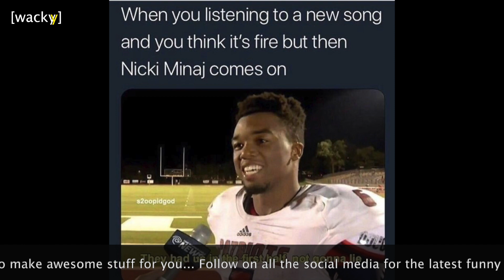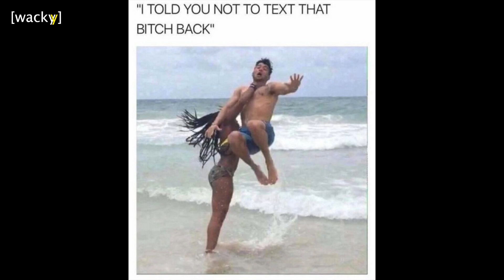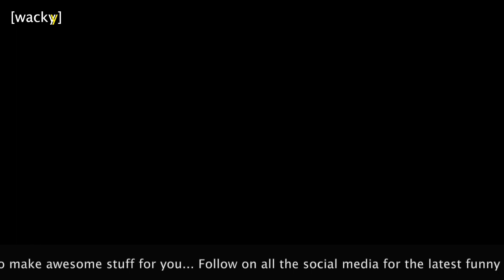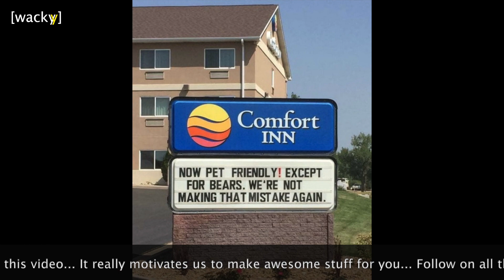Your Daily Dose of Funny Internet Pics - Release 2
Welcome to release 2 of your daily dose of funny internet pics, lol or crazy and sometimes bizarre or weird or interesting picture from all around the world that you don't want to miss. Enjoy your daily laughter dose!

⚠️If you want to feature your pics or funny videos in the new upcoming WackyyVideos compilations, feel free to send us your funny videos, fail pics, and cool or funny images via E-mail